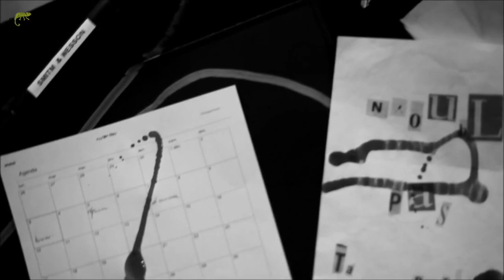L' affaire Saint-Clair : la murder party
Plongez dans une enquête policière surprenante et originale
Devenez les enquêteurs d'un soir.
Le team building surprenant et inattendue pour renforcer la cohésion d'équipe